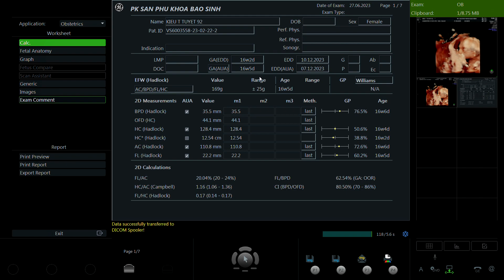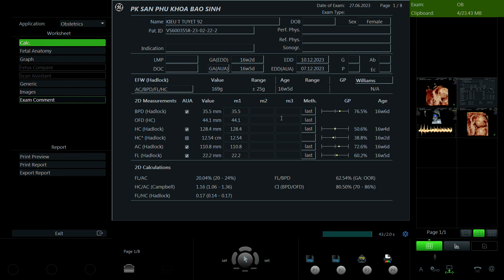Kiều Thị Tuyết 1992